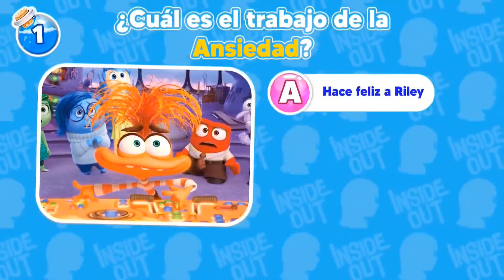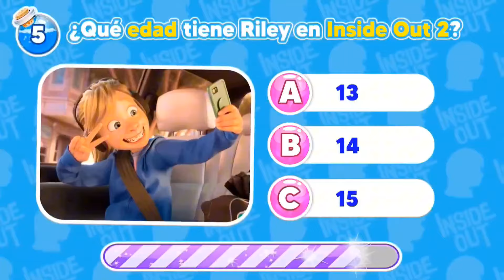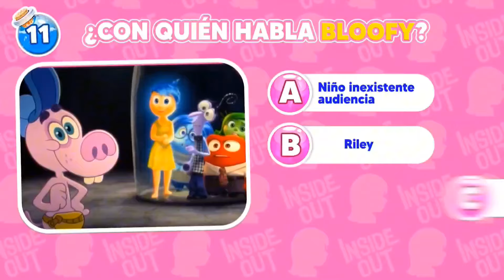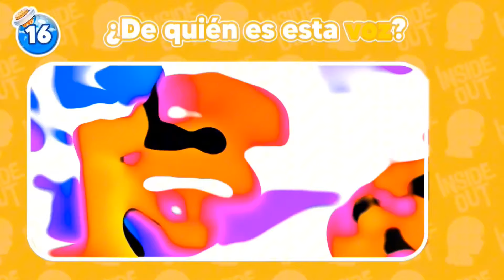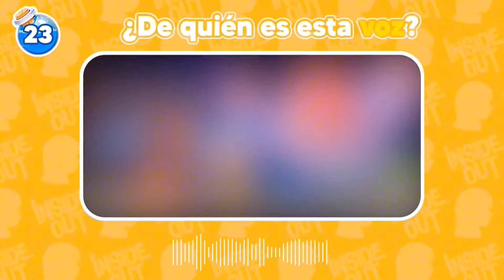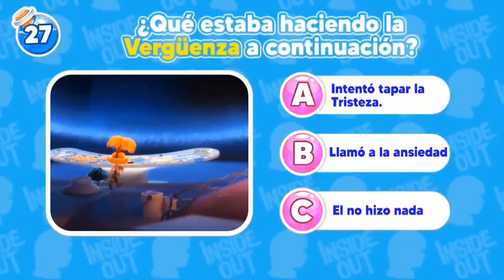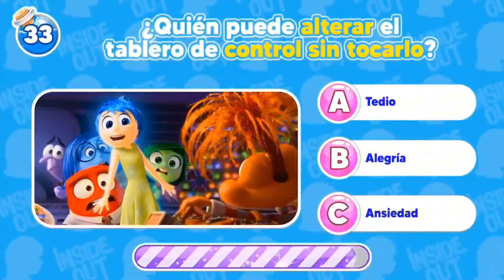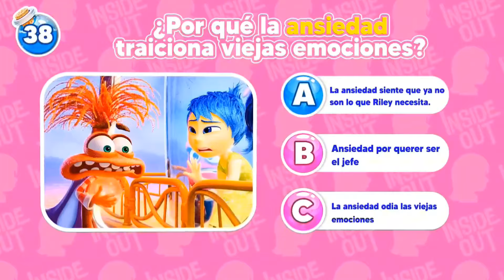INTENSAMENTE 2 en LA VIDA REAL + 😁 ¿Cuántos Sabes De INSIDE OUT 2? 🥰Alegría💛Ansiedad😱Furia😡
¡Bienvenidos a nuestro emocionante video sobre INTENSAMENTE 2 en LA VIDA REAL! En este divertido trivia, pondremos a prueba tus conocimientos sobre INSIDE OUT 2. ¿Cuánto sabes realmente sobre los personajes como Alegría, Ansiedad y Furia? Prepárate para adivinar en nuestro quiz interactivo, donde tendrás que descubrir quién está bailando y quién es el mejor bailarín del equipo de emociones.

A lo largo del video, te retaremos con preguntas como "¿Adivina el personaje?" y "¿Quién baila mejor?" mientras exploramos el mundo de Intensamente y su secuela. Si eres un fanático de las películas de Pixar, no puedes perderte esta oportunidad de demostrar tus habilidades en nuestra trivia de Inside Out.

¡Así que, junta a tus amigos y familiares, y descubran juntos quién es el verdadero experto en Intensamente!

¡Que comience la diversión! 🥰💛😱😡